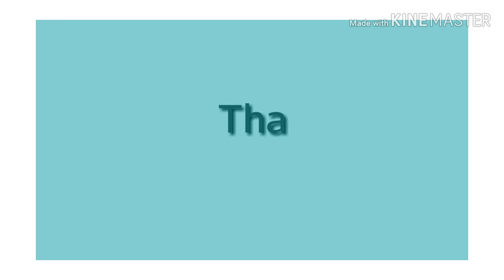Latest Mehndi Designs 2020_Henna Designs 2020[Bridal Mehndi]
Henna Designs Latest Mehndi Designs 2020_Henna Designs 2020[Bridal Mehndi]
Watch all my videos and aubscribe